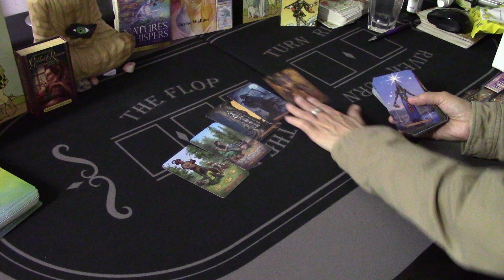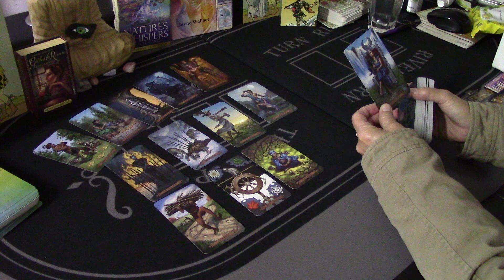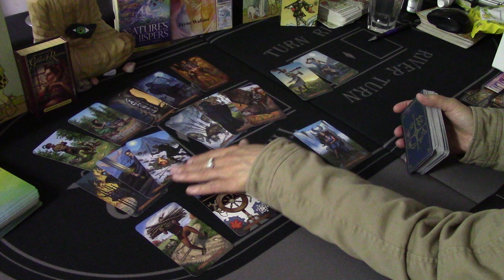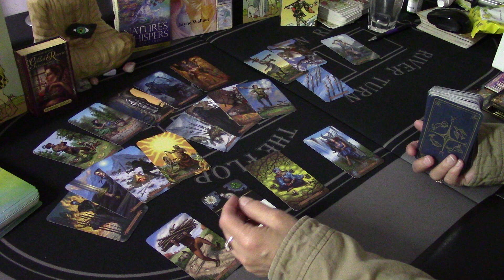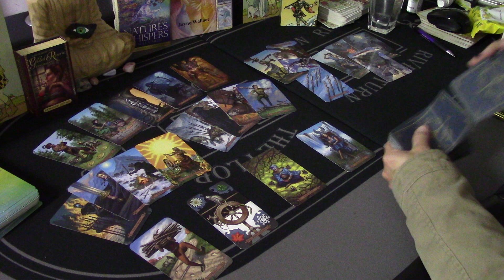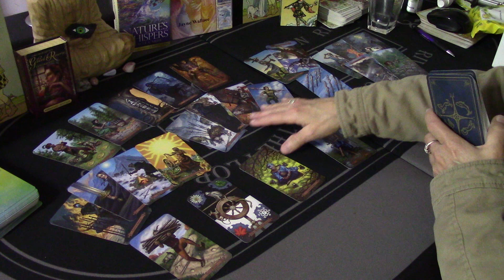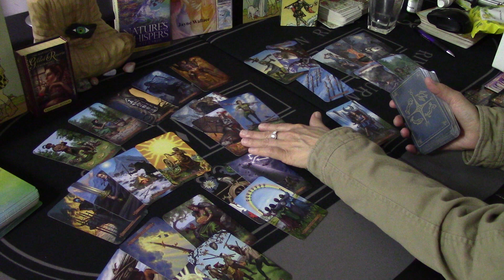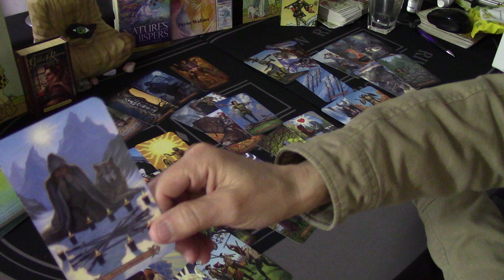TAURUS~You're Holding Their World......And They Don't Want It To End...Love April/May 2020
RENT ALL $15/BUY ALL $17.  Individual videos are available.  All 3rd party readings include a reading solely on your person as well.   For emergency readings, see the About Tab and state in email "Emergency Reading".  Please see the About Tab for all Details on all other readings/prices.  Thank you for liking, sharing, etc. Sending good vibes...Denice